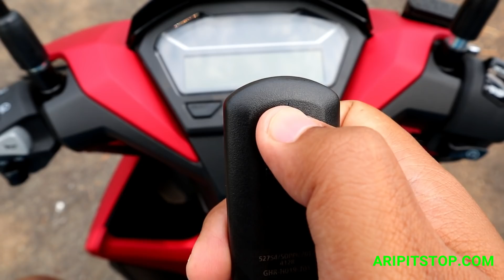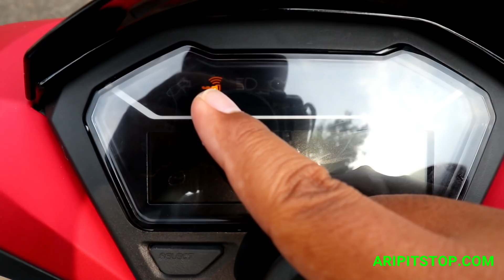Cara Matikan dan Hidupkan Alarm Honda Vario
Disini tutorial bagaimana caranya mematikan alarm honda vario yang terkadang justru mengganggu kita saat beraktivitas dan bagaimana cara menghidupkannya kembali.